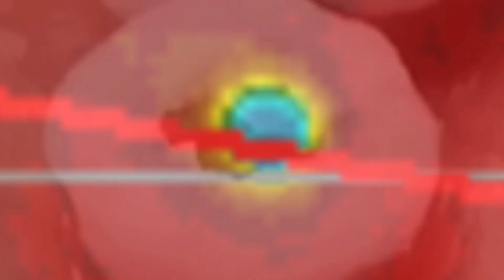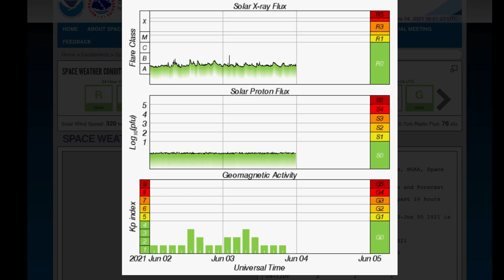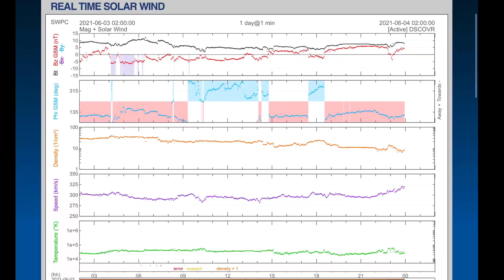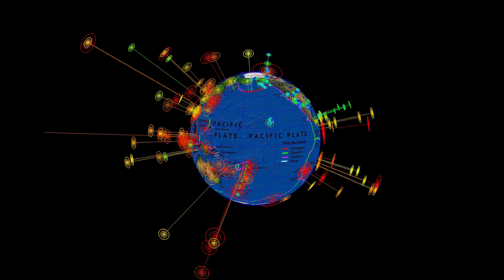6.1 Earthquake Ternate, Indonesia / Hawaii Seamount Earthquakes / MONSOON Rains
June 3, 2021
6.1 Earthquake Ternate, Indonesia / Hawaii Seamount Earthquakes / MONSOON Rains

5 Day not so normal World Weather forecast.Plus a look at spaceweather for today.

The Morning D.E.W. Store